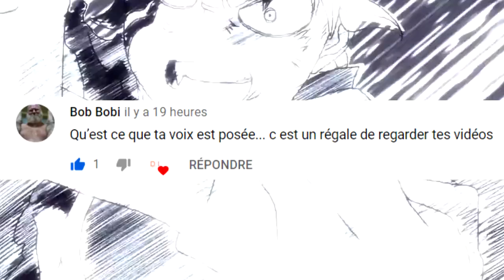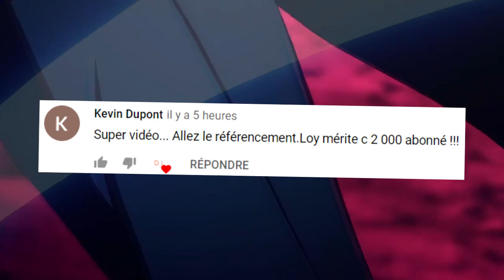UNE DIZAINE D'ITEMS 3% D'EXCEPTION POUR DES REPASSAGES PA/PM - FORGEMAGIE DOFUS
Salut ! Merci pour hier vous avez fait un travail de fou furieux les gars ! Vous m'avez référencé comme jamais, je vous en remercie. Aujourd'hui on repart sur des repassages PA/PM, on a pas mal de 3%, une dizaines environ, j'espère que la vidéo vous plaira, gros bisous, bon visionnage, on fait les 2k bientôt !